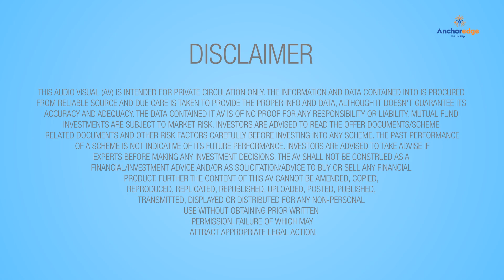Investment Planning is Like plan for a trip in English